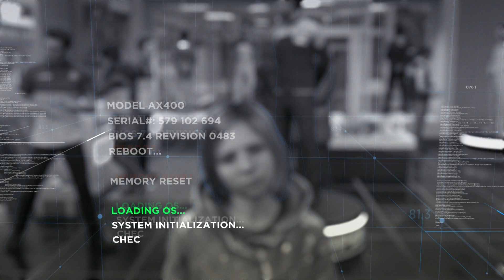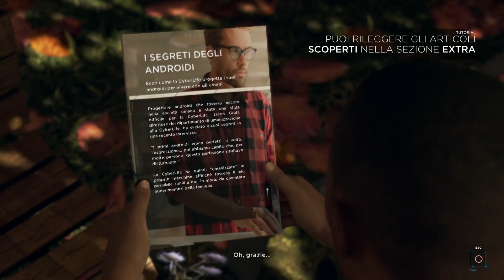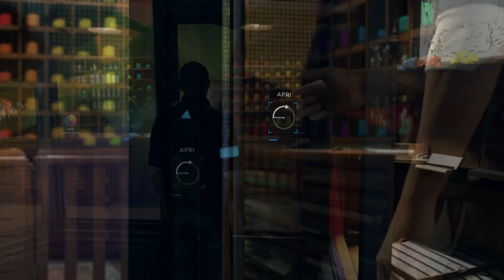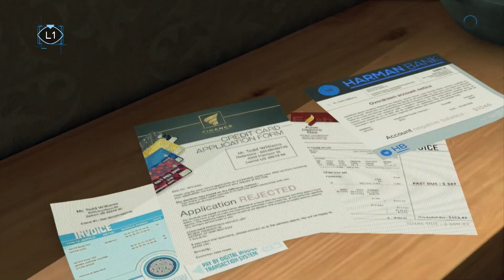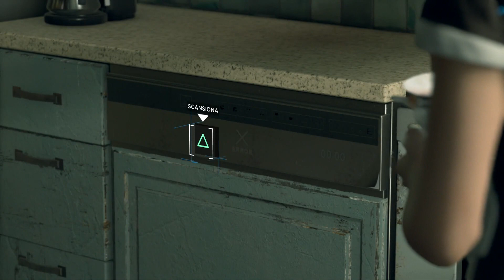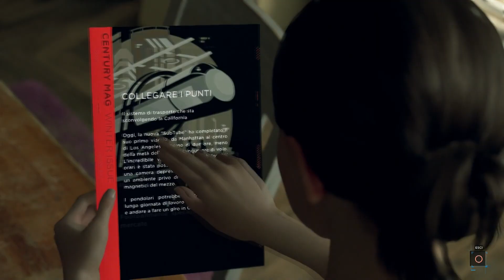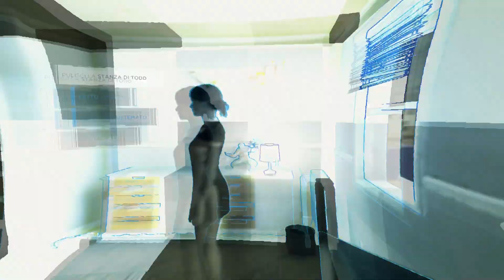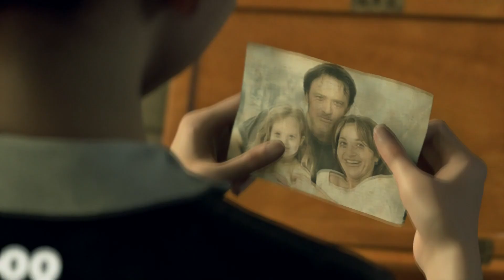GAMEPLAY DETROIT BECOME HUMAN 02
MODEL KIT ACCESSORI:

POSTAZIONE PC E GADGET ELETTRONICI:

VIDEOGIOCHI PS4